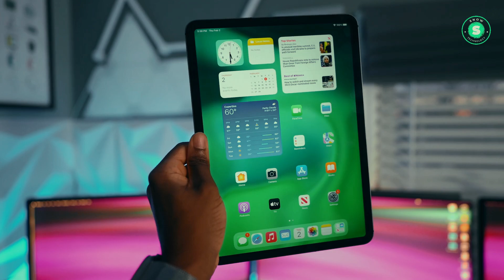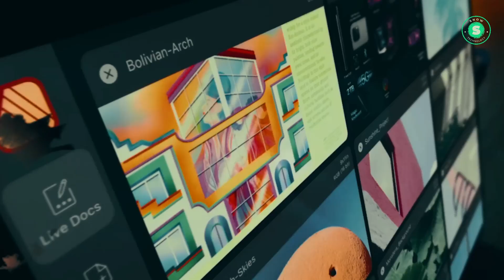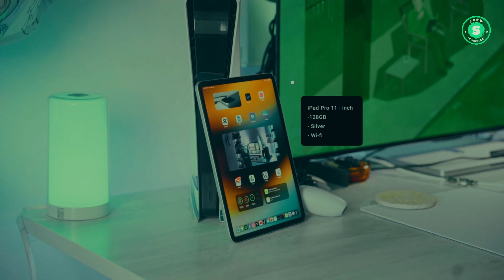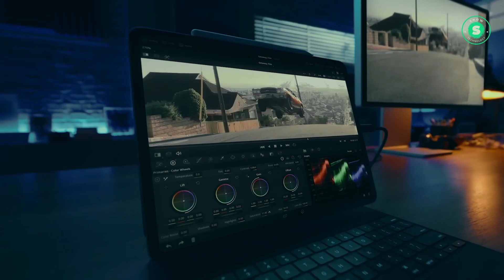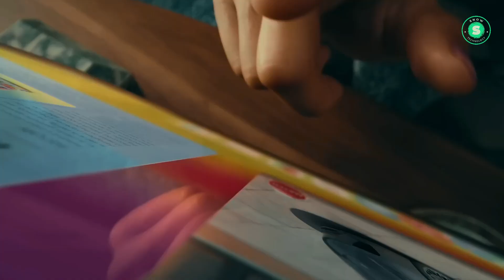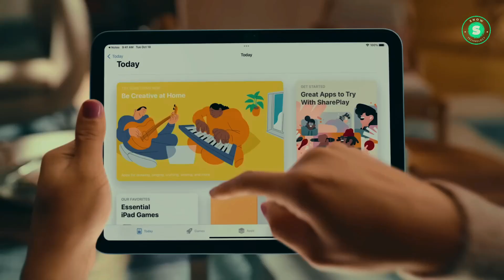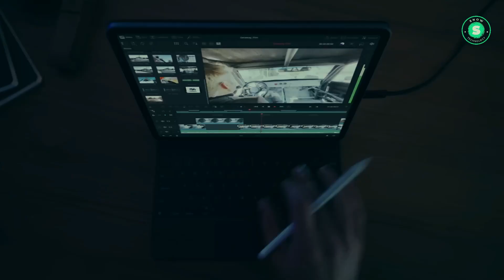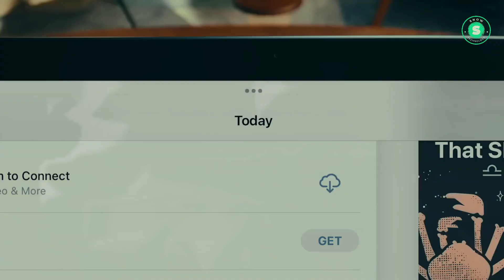OLED iPad Pro M3 2024 Key Rumors Before Announcement!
We explore the most compelling rumors surrounding Apple’s next-generation iPad Pro. From a sleeker design and advanced M3 chip to the potential of MagSafe wireless charging, this video covers it all. Discover how these anticipated features could revolutionize the way we use technology. Stay ahead of the curve with us as we navigate the exciting world of Apple innovations.

00:00 - Introduction.
00:59 - Revamped Design.
01:55 - M3 Chipset.